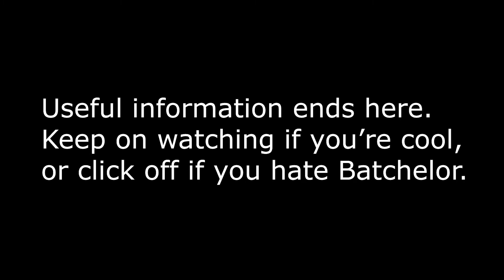BTV Newscast August 15, 2022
This is the Batchelor Middle School B-TV Newscast for August 15, 2022.